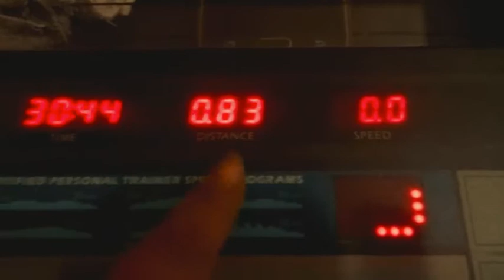I JUST WORKED OUT FOR 30 MINUTES & 44 SECONDS